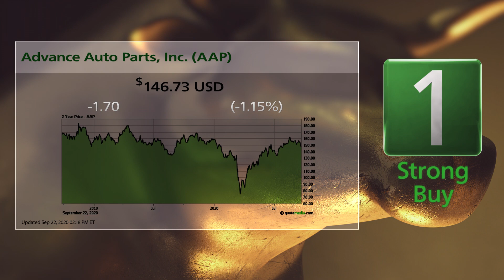Advance Auto Parts (AAP) and Rogers Communications (RCI): 9/23/2020 Bull & Bear